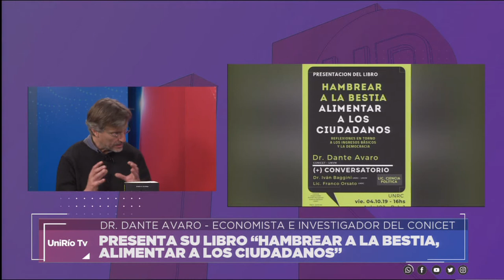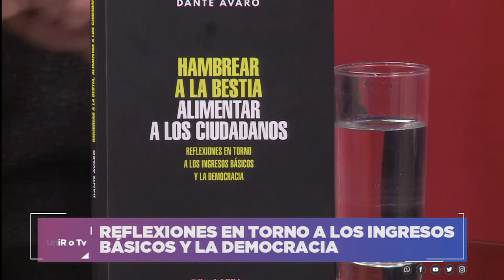PRESENTACIÓN LIBRO “HAMBREAR A LA BESTIA, ALIMENTAR A LOS CIUDADANOS”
ENTREVISTA EN ESTUDIO:
DANTE AVARO – LIC. EN ECONOMÍA E INVESTIGADOR DE CONICET

Facebook.com/uniriotv
Twitter.com/uniriotv